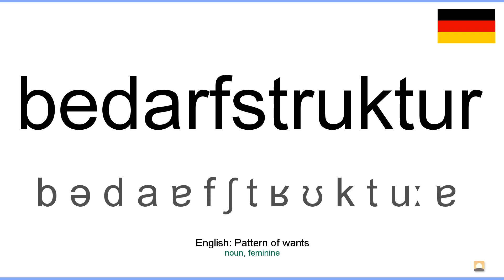How to pronounce: Bedarfstruktur (German)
How to pronounce bedarfstruktur in german
Wie bedarfstruktur ausgesprochen Deutsch
Die deutsch aussprache von dem wort bedarfstruktur.
Cómo pronunciar bedarfstruktur en aleman
Comment prononcer bedarfstruktur en allemand
Come pronunciare bedarfstruktur in tedesco